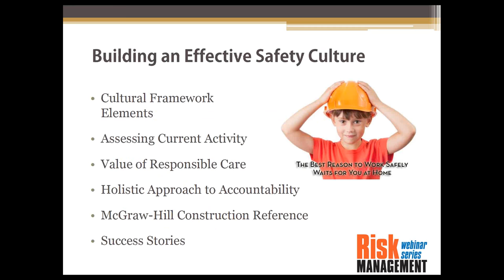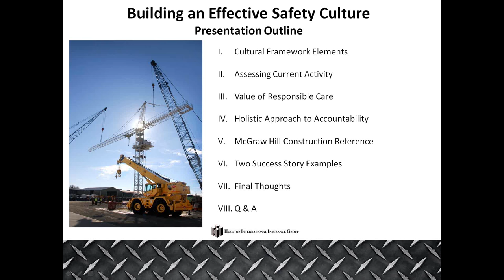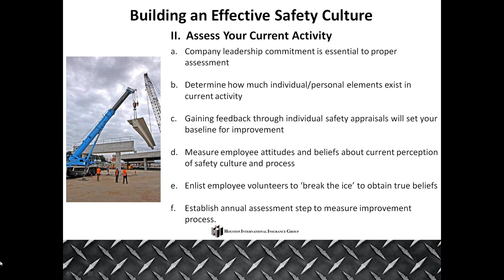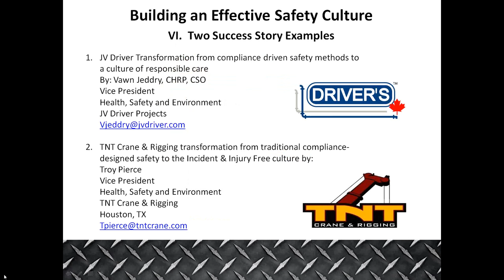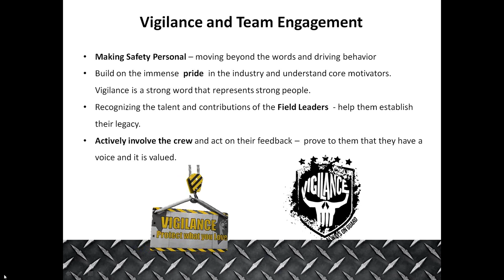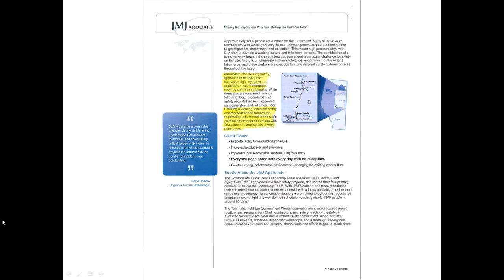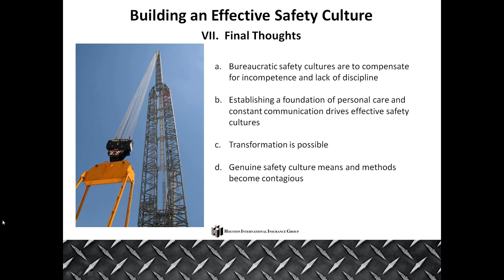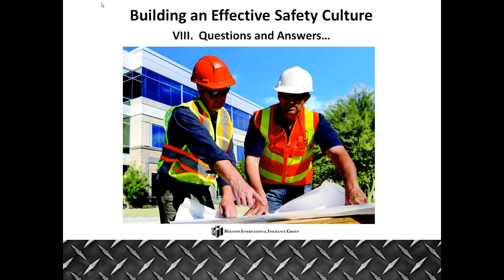Risk Management Webinar: Building an Effective Safety Culture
In this webinar, attendees will learn to establish an effective safety culture. Using proven techniques for creating a framework and clearly defined methods for assessing existing safety programs, this webinar will provide examples from two major success stories.

Additionally, presenter Kevin Cunningham, CEO of HIIG Construction, offers tips to engage your entire organization to drive accountability and improve safety.